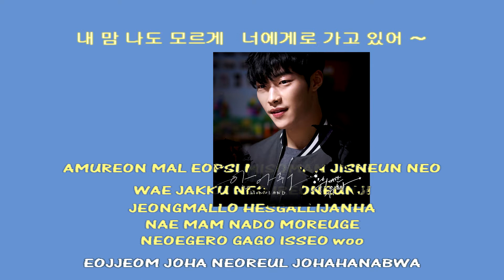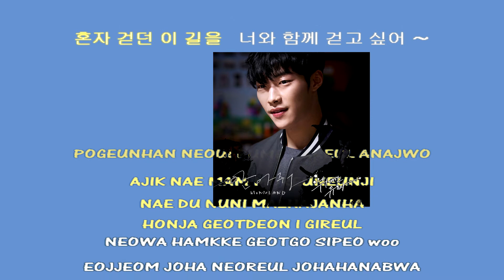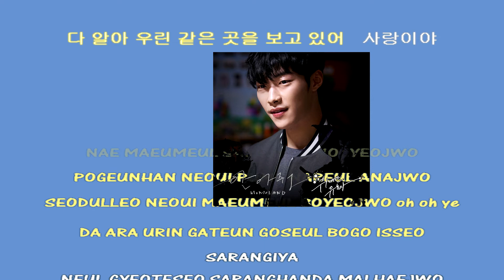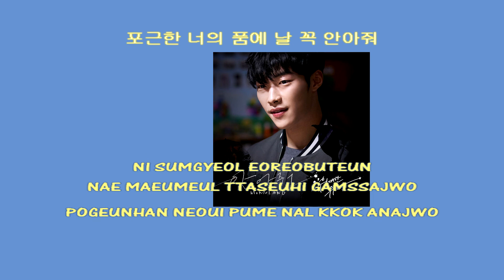MOMOLAND 모모랜드 Hug Me 안아줘 instrumental official + lyrics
MOMOLAND - 안아줘 (Hug Me) Tempted (The Great Seducer) OST Part.1 (위대한 유혹자 OST Part.1)